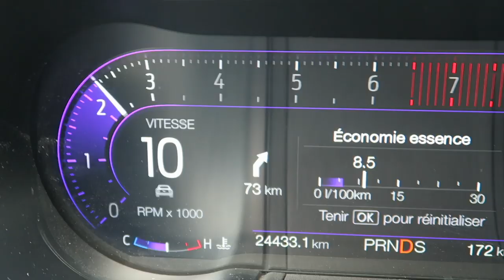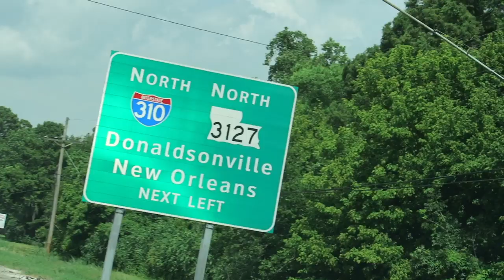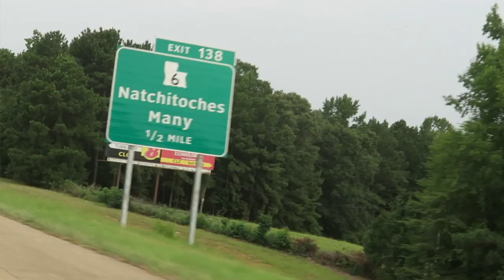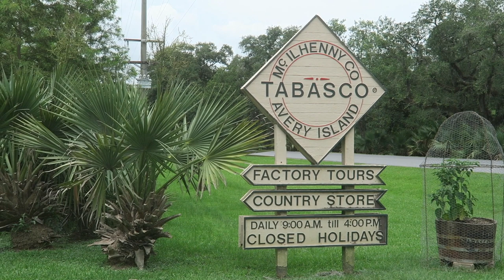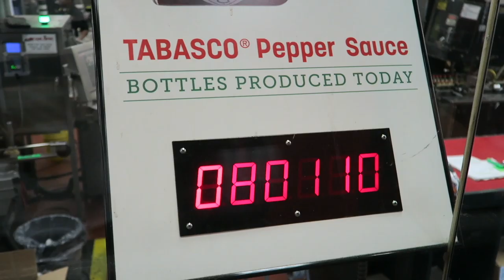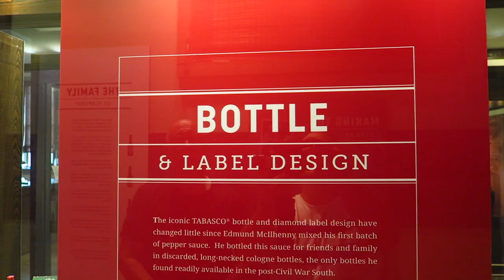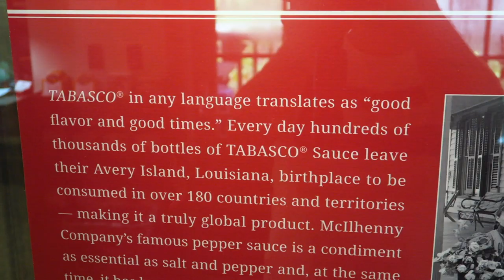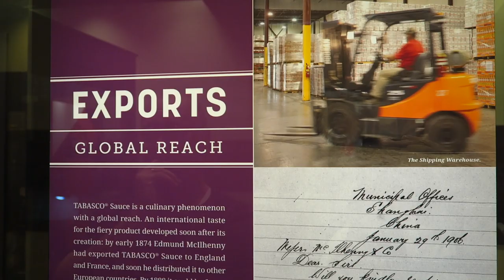ON MANGE L'UN DES PIMENTS LES PLUS FORTS AU MONDE !!! + UNE LEÇON DE VIE ! (VLOG 41)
CE QUE J'AI APPRIS EN SORTANT DE LA MANUFACTURE DE TABASCO. UNE LEÇON DE VIE ET DE BUSINESS !
💥Une belle leçon de vie pour toi qui hésites à te lancer, à changer de vie ou à mettre des projets en place.
💥Toi qui te dis que c'est trop tard, que tu es trop vieux/vieille, que tu n'as pas les diplômes, que c'est pas le bon moment, que tu n'as pas assez de liquidités,...
Je te raconte dans cet épisode l'histoire inspirante d'Edmund McIlhenny, le fondateur de la réputée Tabasco !

✅  Sur les routes de la Louisiane.
✅  Une visite de la manufacture Tabasco à Avery Island en Louisiane.
✅  Nous testons les différentes sauces et piments...
✅  On se brûle avec l'un des piments les plus forts au monde : le piment scorpion !!! 1,4 million sur l'échelle de Scoville !
✅  La culture de la religion aux Etats-Unis.
✅  On compare KFC à New York avec celui de France. Les goûts sont-ils identiques ?

🛫 Je voyage aux 4 coins du monde, je fais des vidéos, donne des conférences de motivation lors de séminaires, conventions et congrès.
Dans mes vlogs, je t'emmène avec moi sur mes lieux de déplacements. Et dans celui-ci j'ai emmené mon père avec moi.

🔥🔥🔥 PROFITE D'UNE REMISE DE 25€ POUR PARTIR EN VOYAGE AVEC AIRBNB POUR UN PREMIER VOYAGE